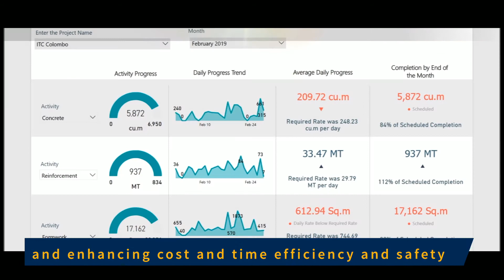L&T-NxT Railways Smart Projects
Match your project’s planned progress with the actual onsite progress in real time with L&T-NxT's Procube digital solution